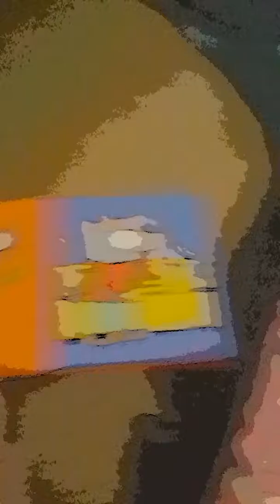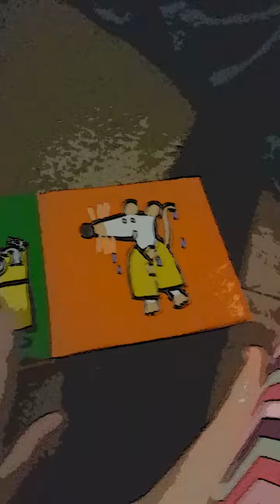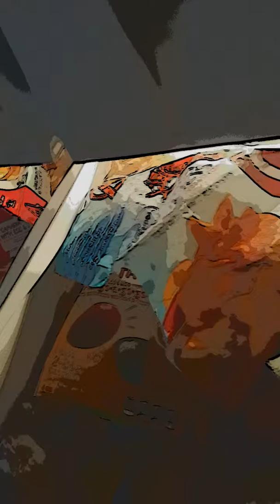A Real Life Minecraft Adventure